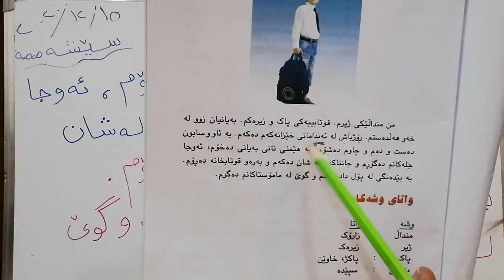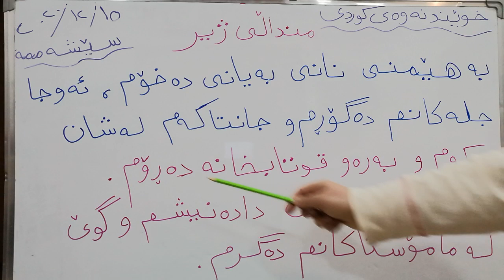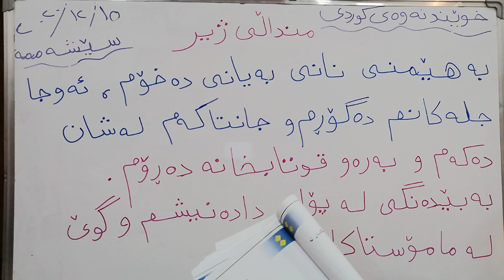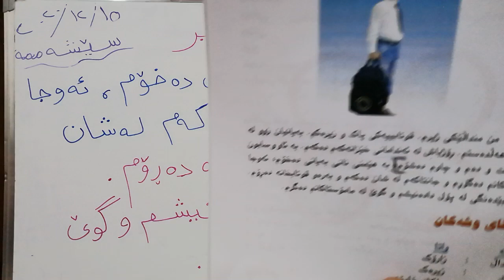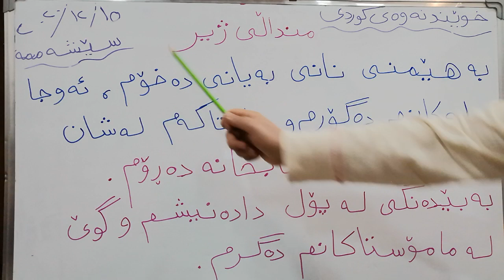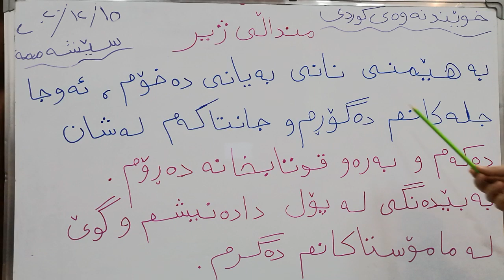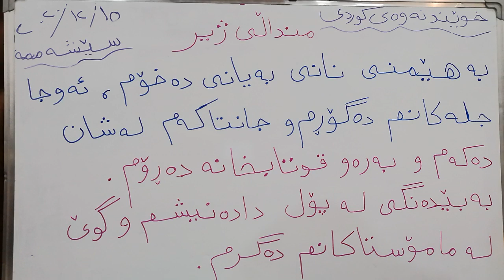خوێندنەوەی کوردی بۆ پۆلی دووەمی بنەڕەتی :- بابەت : ( منداڵی ژیر)